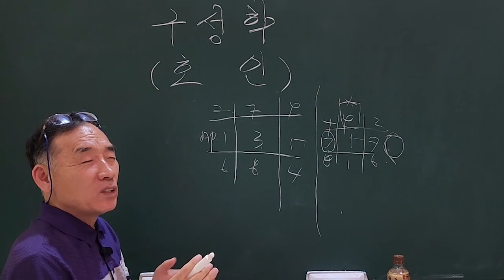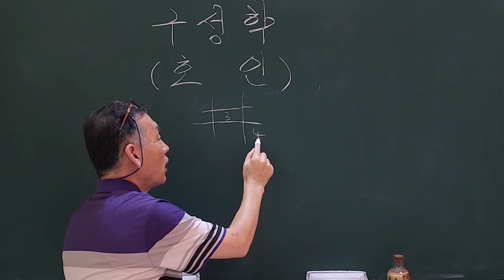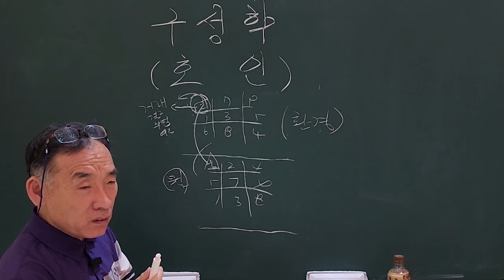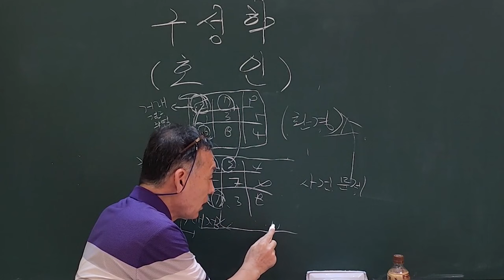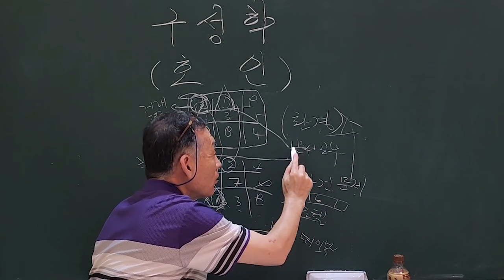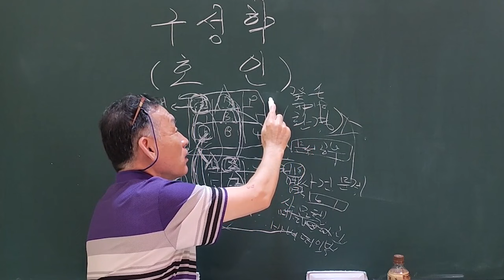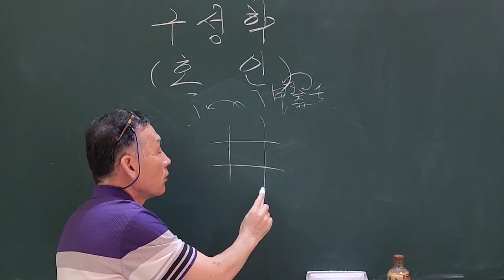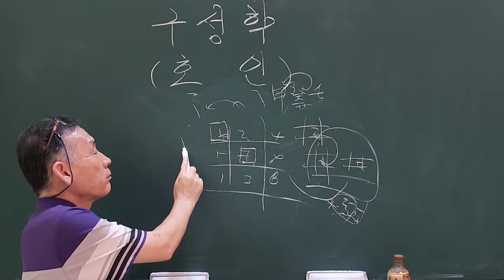년운과 월운 해석하는 법!